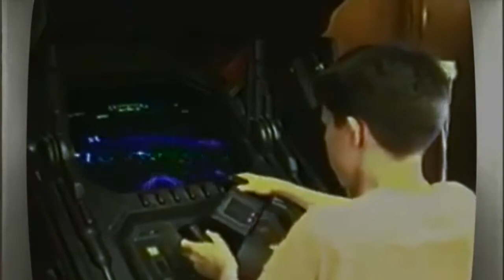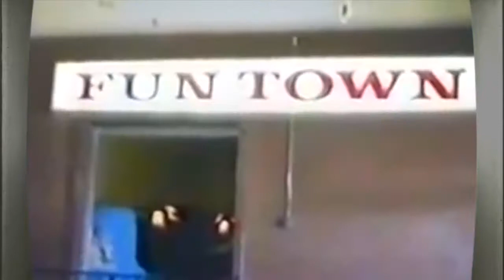[FREE] Pierre Bourne x TM88 Type Beat "Starcourt Mall" (Prod. Johnny Kage x La'Merre)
Free for non-profit as long as you use Prod. by Johnny Kage

$30 - mp3
$55 - wav
$120 - mp3 + wav
$250 - mp3 + wav + stems
$400 - mp3 + wav + stems + full rights & ownership
$500 - packs

THIS BEAT IS NOT FREE. To use for commercial use such as Spotify, iTunes And Apple Music you need to buy a license. It is only free for non profit.

playboi carti whole lotta red type beat
red red red red red